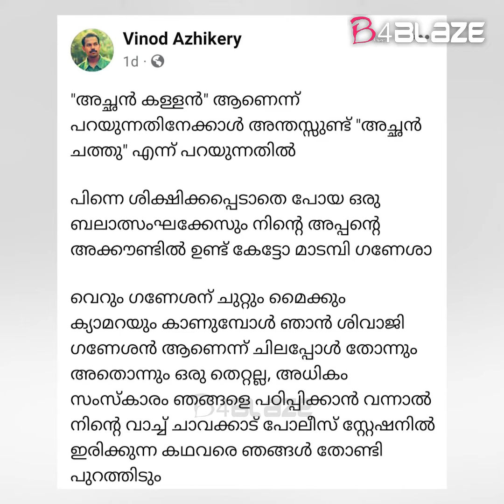ചുട്ട മറുപടിയുമായി നടൻ വിനായകൻ ; കെ ബി ഗണേഷ് കുമാറിന്റെ വാച്ചിന്റെ കഥ വരെ തോണ്ടി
ചാവക്കാട് പൊലീസ് സ്റ്റേഷനില്‍ ഇരിക്കുന്ന കഥ വരെ ഞങ്ങള്‍ തോണ്ടി പുറത്തിടും" എന്നിങ്ങനെയാണ് വിനായകന്‍ പങ്കുവച്ച കുറിപ്പിലെ പരാമര്‍ശങ്ങള്‍.